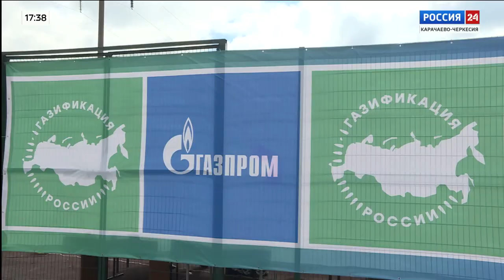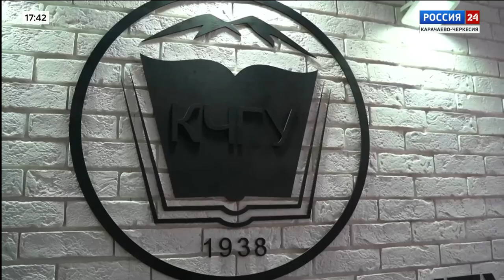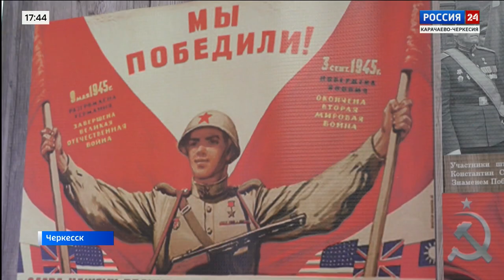"Вести Россия 24" Эфир от 25.01.2023